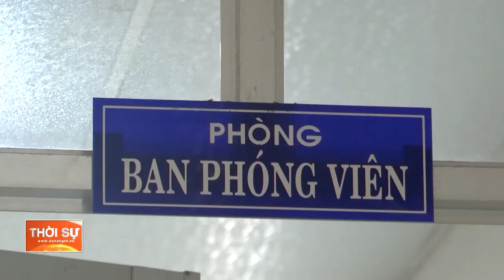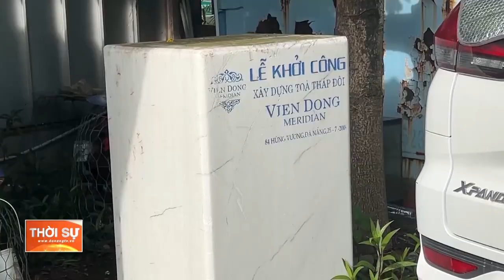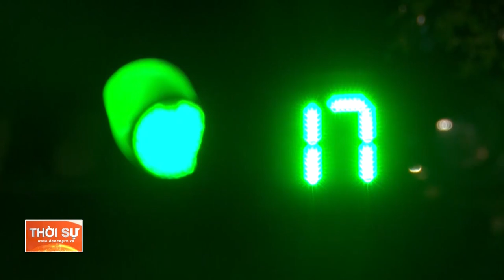HẠNH PHÚC CỦA NHỮNG PHÓNG VIÊN - CHIẾN SỸ CÔNG AN TP ĐÀ NẴNG